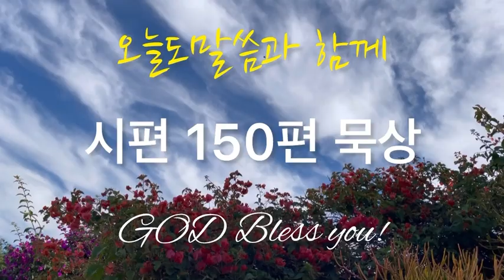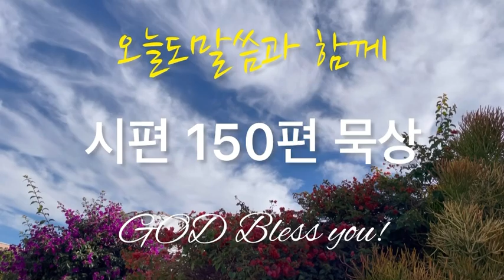시편 150편 듣기(묵상)